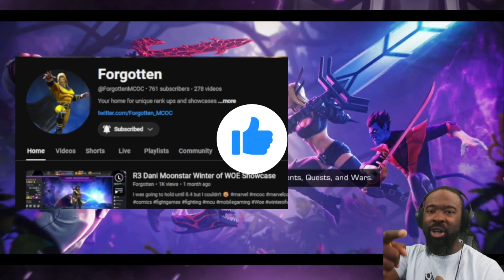Jwill's easy revenge - Battlegrounds | Marvel Contest of Champions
$Rizzothelegend